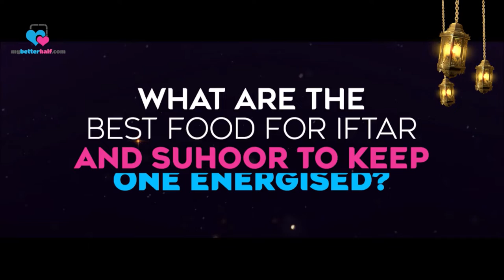What are the Best food for Iftar and Suhoor to keep one energized | Sheikh Assim Al Hakeem